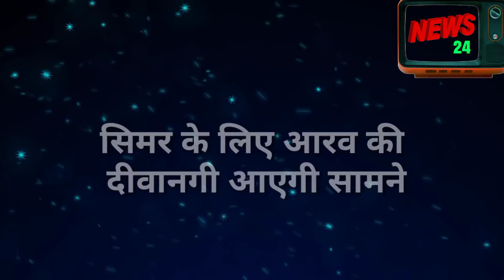SSK || OH NO || सिमर के लिए साइको रूप में आरव की दीवानगी आएगी सामने यू कहानी लेगा सबसे बड़ा मोड़